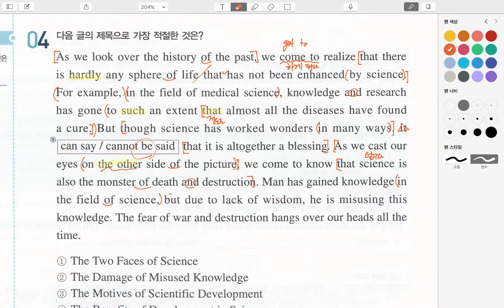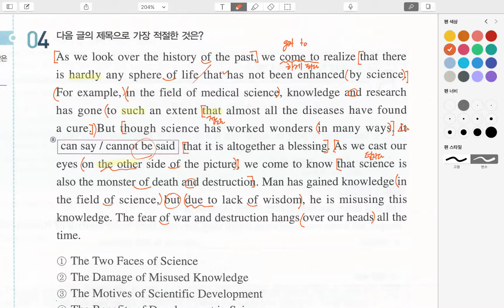다트 6강 4번